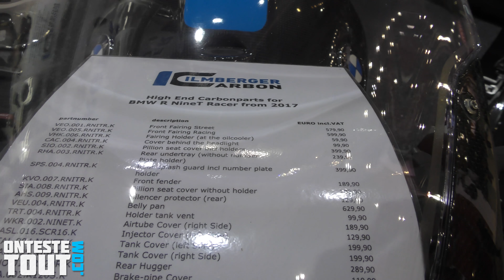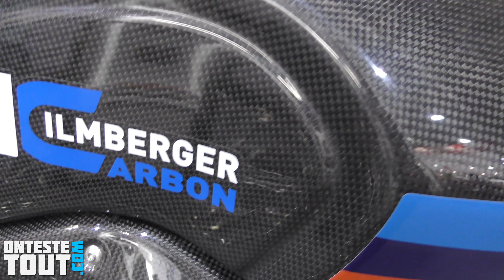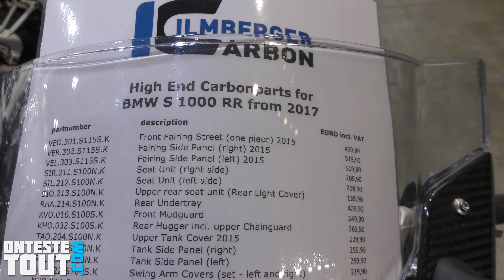"EICMA 2017" Visite du stand ILMBERGER CARBON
Je découvre la marque ilmberger carbon qui propose des carénages complet en carbone absolument magnifiques.